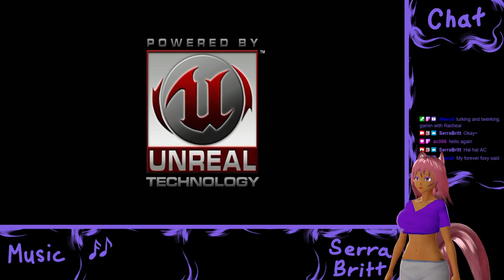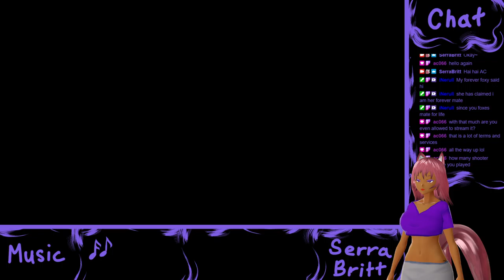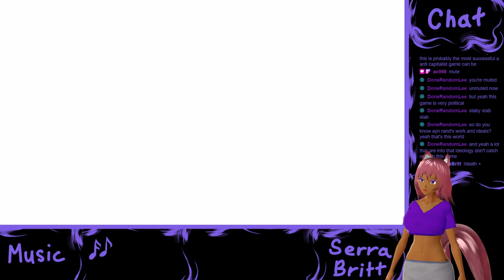The most shocking thing is how willing my character was to jab themselves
Part 1 of BioShock playthrough

Seriously though, we enter a creepy tower, go underwater, and immediately inject ourselves with the first syringe we find? C'mon XD